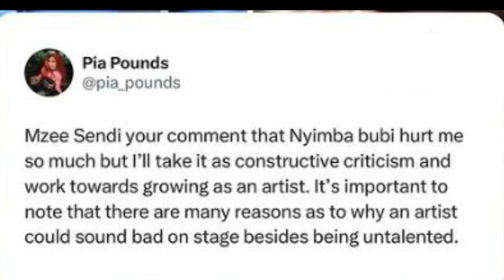Ebyobukulu Pia Pound abitadde kubali. Ayannukudde Eddy Sendi olw'okumugamba nti tamanyi kuyimba.